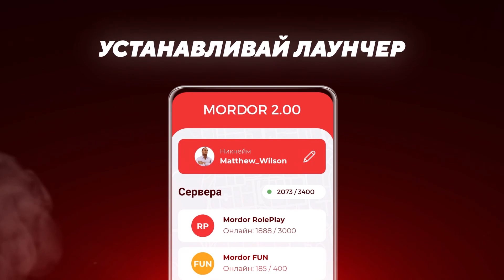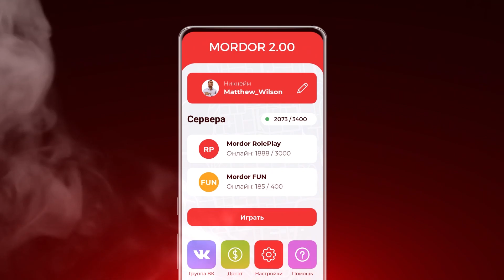БЕДНЫЙ vs БОГАТЫЙ в Кар паркинг | Car parking multiplayer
⭐ LesTeR ⭐